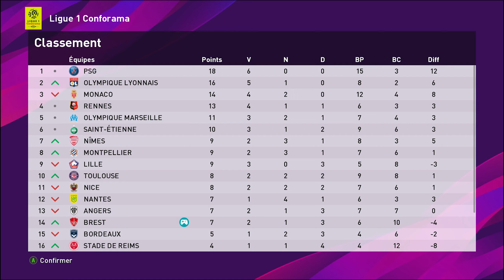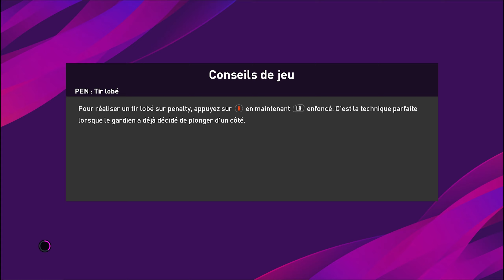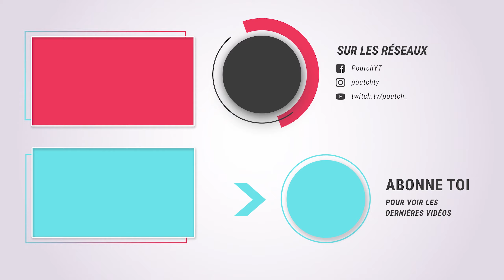⚽⚽️ PES 2020 - REBOOT VOICI RICK PAT AU STADE BRESTOIS #03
eFootbal PES 2020 sur PC, Vers une Légende. Reboot de la série avec un nouveau joueur et un nouveau club !